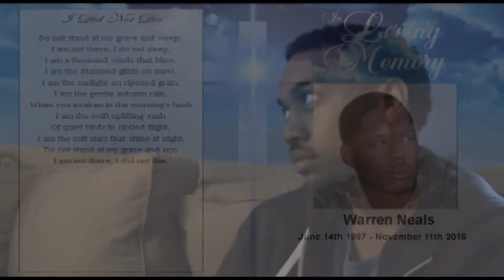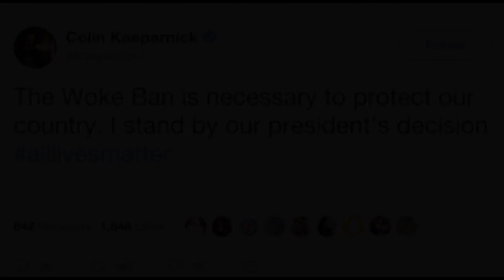WOKE BAN "Web Series" (Episode 2) The Outcast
Civil rights activist Warren Neals wakes up from a coma in a world overrun by coons known as "Tappers." With most of his memory gone he joins a group of unaffected survivors to expose the controversial Woke Ban for what it really is.

Written and Directed by Maurice Spears
Produced by Maurice Spears
Director of Photography: Marco Andreini
Assistant Director: Kb Sharif
Producer: Kb Sharif
Sound Engineer: Jonathon Ferino
Grip: Amy Jackson
Edited by Maurice Spears

Cast
Rasheed Stephens - Warren Neals
Nick Alexander - Langston Moor
Tova Cobbins - Rosie Parkway
Henry Brown - Almond
Nate Hurd - Milk
Denise Garcia - Rye Angela
Kyle Henson - Shaun McQueen
Keenan Baker - Rogain Baldwin
Munch Wade - ?